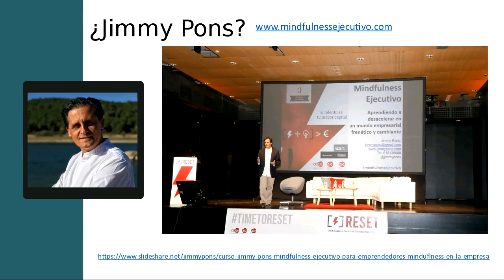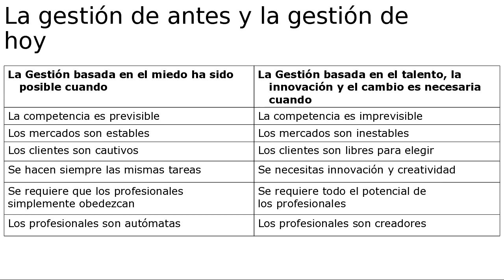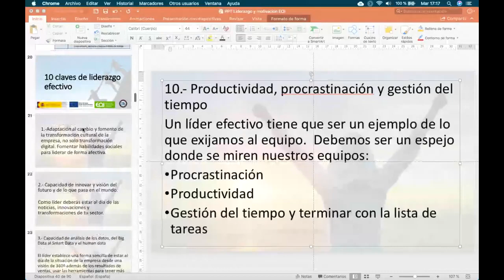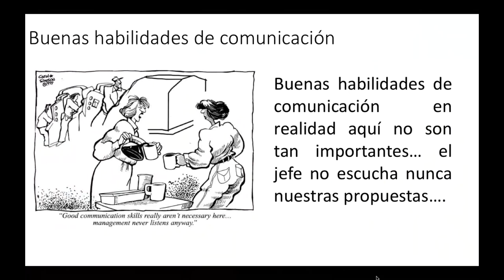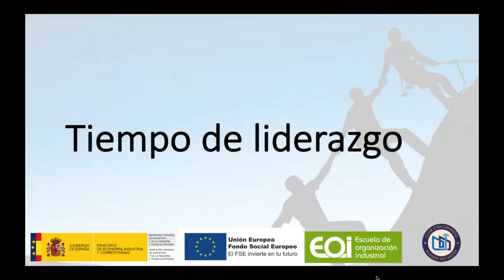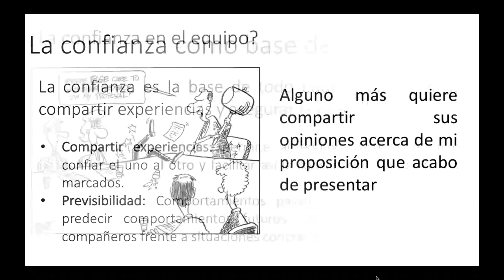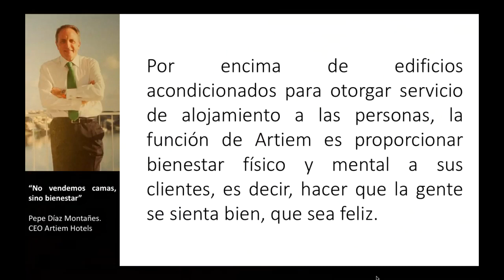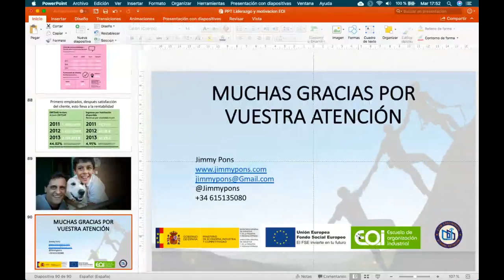Liderazgo y Motivación, soft skills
Webminar sobre liderazgo motivación para la EOI donde hablamos de la importancia que tienen estos dos aspectos en la gestión empresarial de hoy día